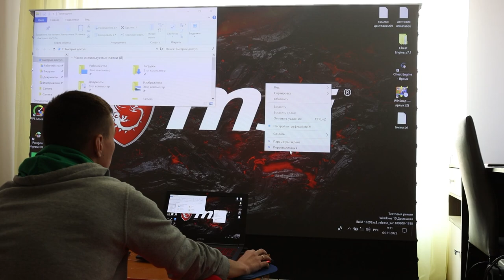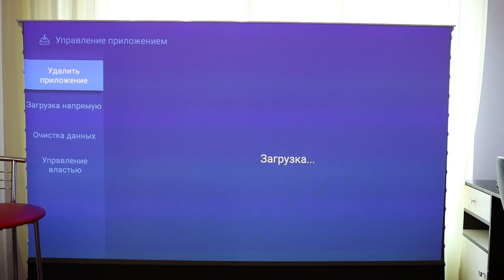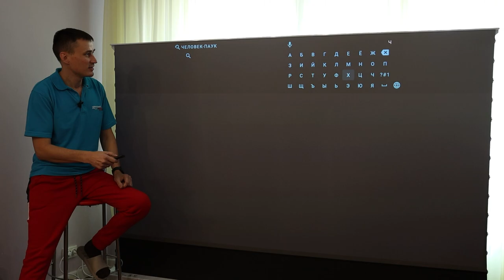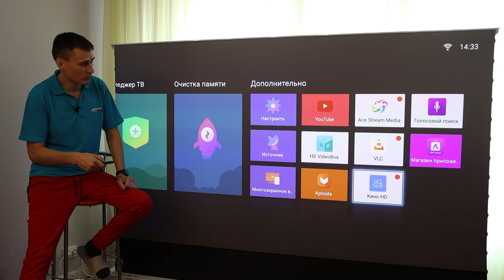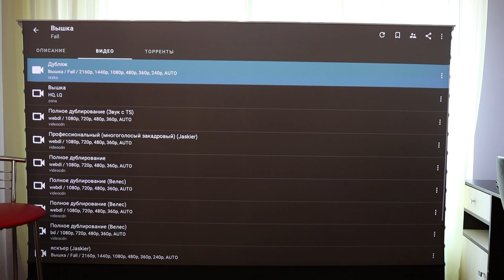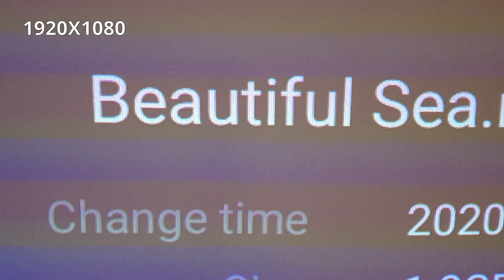ЛАЗЕРНЫЕ 4K на 100" ALR экране Jenovox B7U Pro ч2. Проверяем Голосовой поиск, 3D, игры и софт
В этом видео распаковка, обзор и тестирование крутых товаров из Алиэкспресс от компании Ugreen